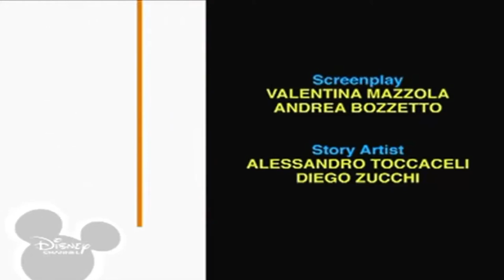25 листопада 2022 р.(1)